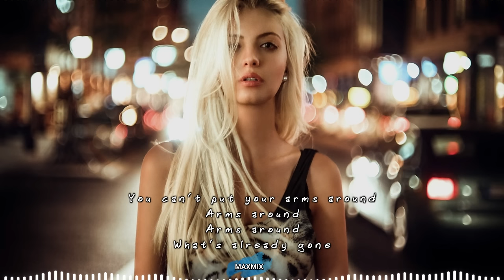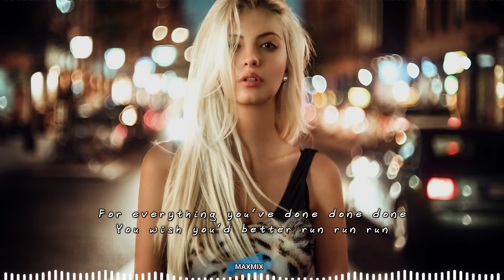DJ SLOW BASS ALREADY GONE - Klaas & Mister Ruiz - MAXMIX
DJ ALREADY GONE - MAXMIX - SLOW BASS REMIX 2023

= May all who visit this channel be given abundant health and sustenance. success always for all of you =

Lyrics:
You can´t put your arms around
Arms around
Arms around
What´s already gone
It might be too late to say
Sorry hey
Let me stay
Yeah I was wrong
For everything you´ve done done done
You wish you´d better run run run
Sorry hey
Let me stay
When Love´s already gone